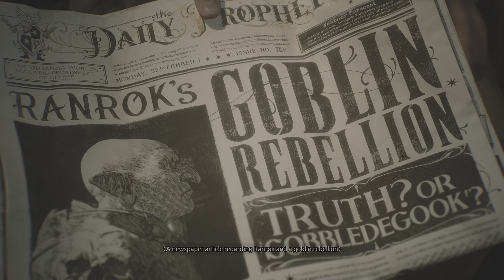Hogwarts Legacy The Beginning